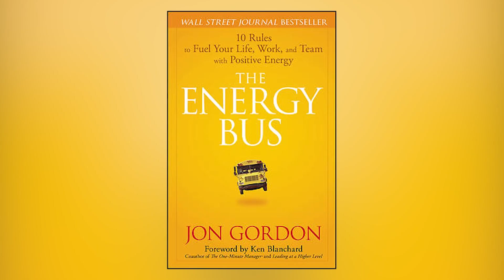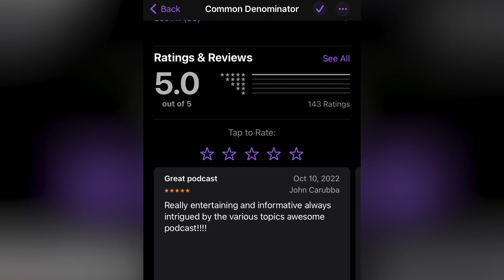Jon Gordon on What All Great Leaders Have in Common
@JonGordon11 is a bestselling author and one of the foremost experts on leadership, culture, sales, and teamwork. His principles have been implemented by Fortune 500 companies, pro and college sports teams, school districts, hospitals, and non-profits. He shares his thoughts on shaping your mind for success, leading with caring, and how to become the hero of your own journey.

If you enjoy this episode, please consider leaving a rating and a review. It makes a huge difference in helping us spread the word about the show.

0:00
2:30 Why mindset means everything to Jon.
7:00 Your brain is an antenna.
9:30 Be the hero of your journey.
12:30 Oneness vs separateness.
15:00 How social media can wreck your mindset.
19:00 What great leaders have in common.
24:00 Jon’s written a whopping 28 books!
29:00 Fall in love with your job.
34:00 Making the choice to be positive.